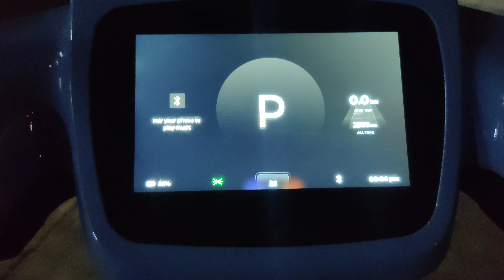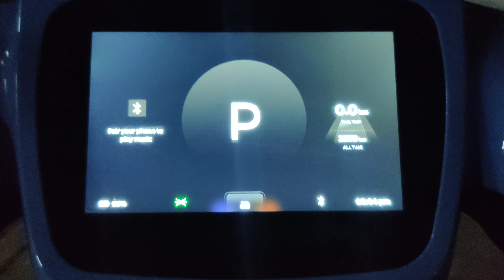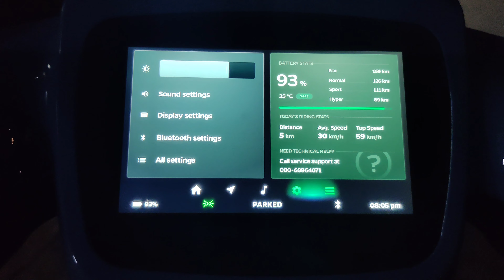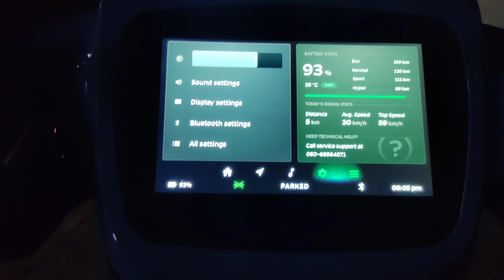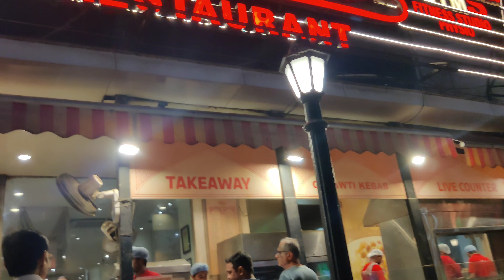Couple Goals.Daily Vlog -2.No Way I can lose weight with him.Junk Food.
Daily Vlog -2. OlaS1 Pro light throw reduced. Eating Junk Food Feels Great.

This Video is part of a Daily Vlog Series Of a Software Developer. It's intended to entertain people on YouTube.